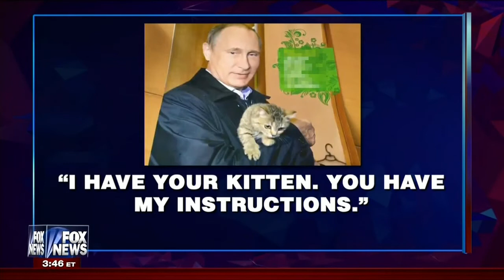Red Eye w Tom Shillue 2016 10 18 720p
I post on more than 1 channel. Check my twitter @ MrReive.

Eboni Williams, Joe DeVito, Mike Vecchione, Mike Baker, and Charles Cooke

Red Eye w Tom Shillue 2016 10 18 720p HDTV x264 STiX